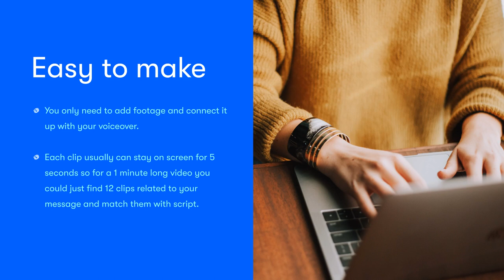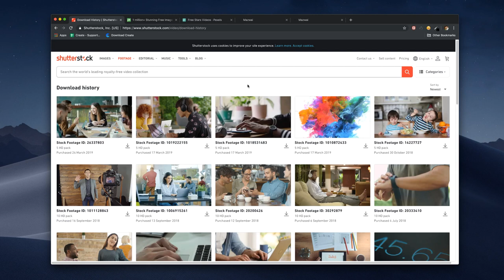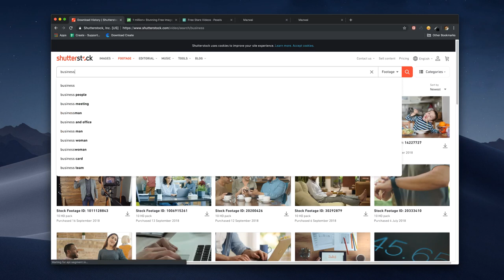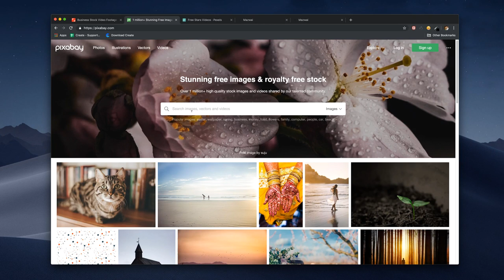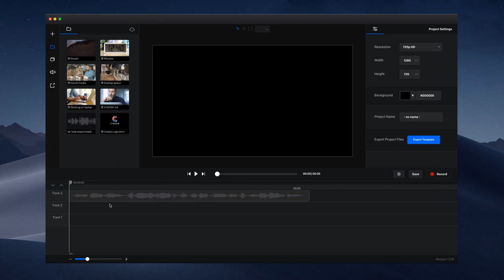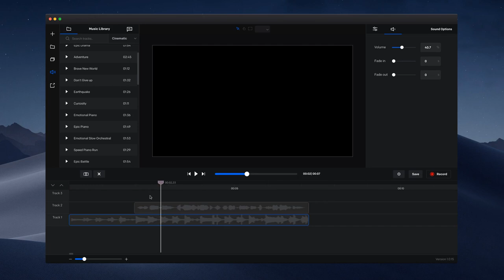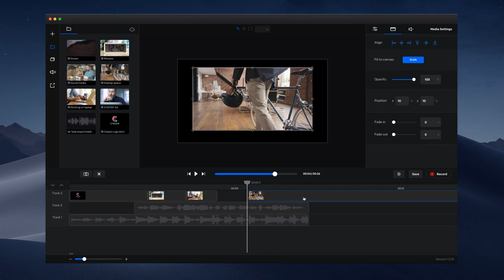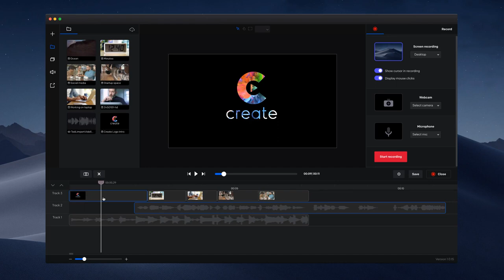Making Real Footage Videos with Create